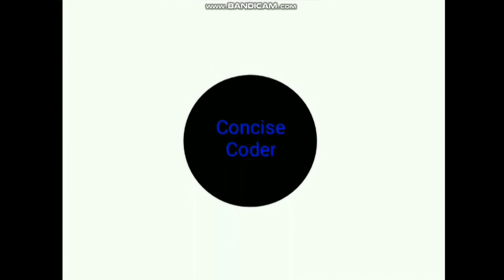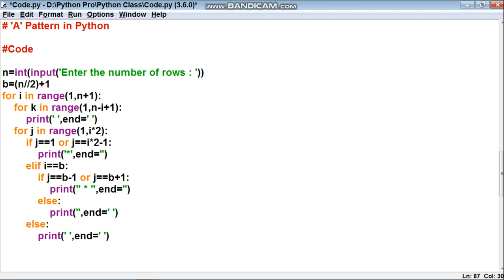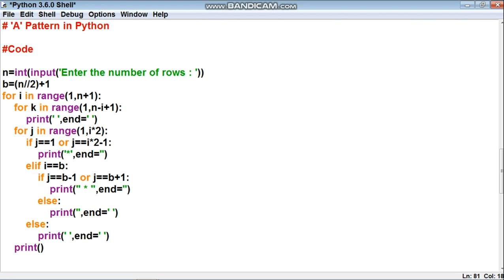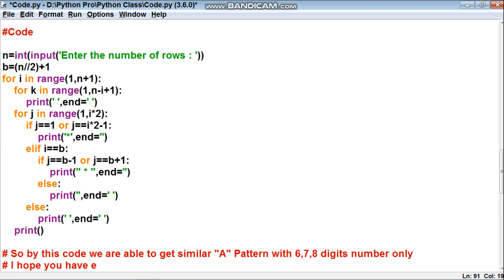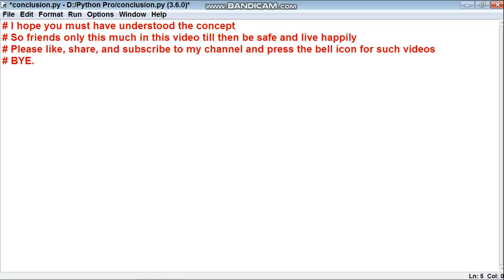How to make "A" Pattern in Python #46-ConciseCoder(Beginners)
In this video, you will learn how to make an "A" Pattern in Python with much precision, accurate and concise code, and much more.

I hope you must have understood the concept and I am sure you would be able to it.

Please comment in the comment section by putting forward your ideas about the content and on which topics I should bring to you

0:00 Introduction
0:18

Be safe and live happily.

For more videos view my channel

For a complete Playlist for Python for Advance click on the given link 👇 :